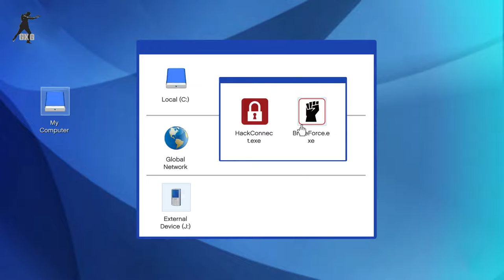GTA V: Flecca Bank Robberies l A Friend's Job l